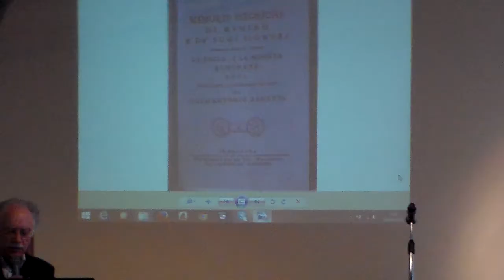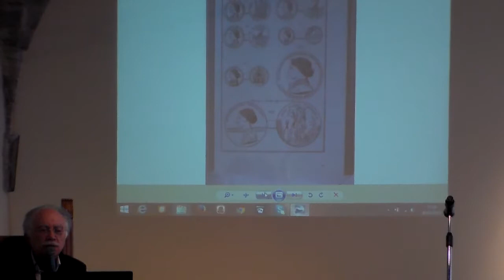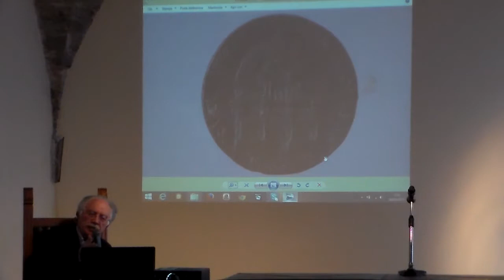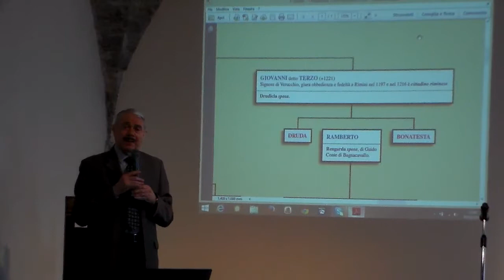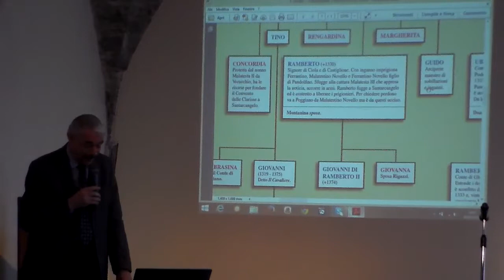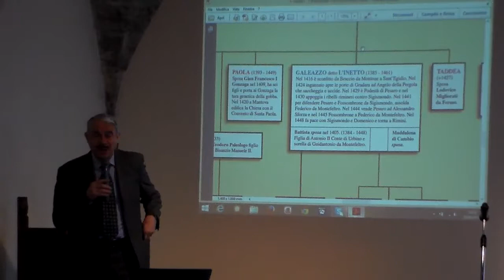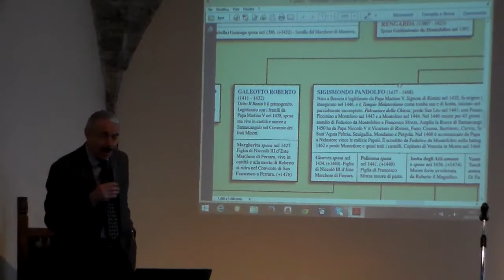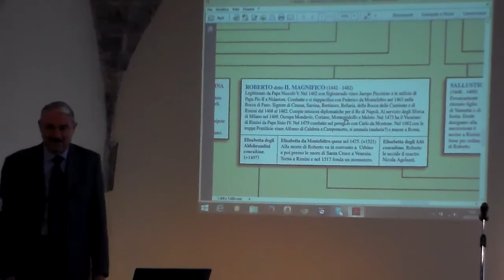Conferenza i Malatesta